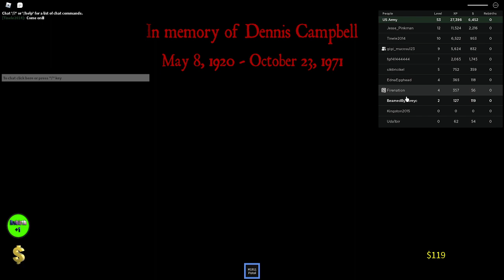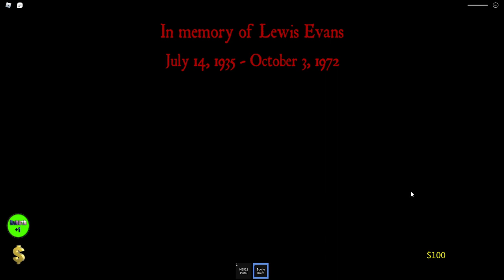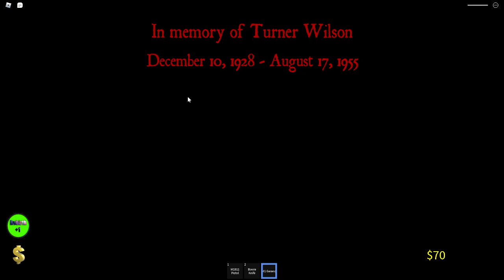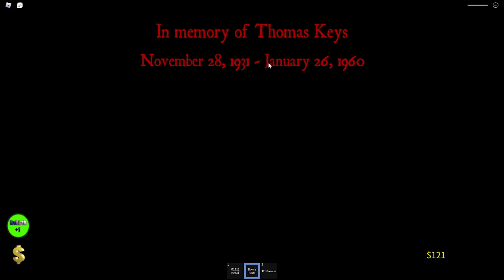La razboi in vietnam! Cu @VictorGigelu ! (no audio)